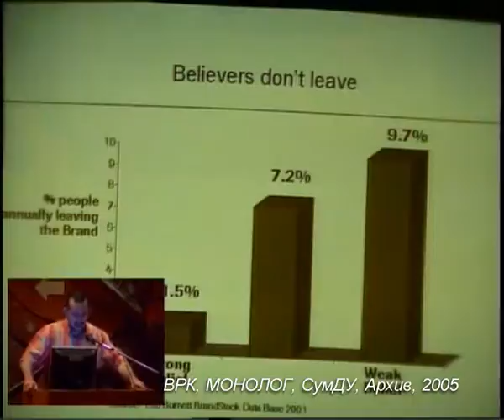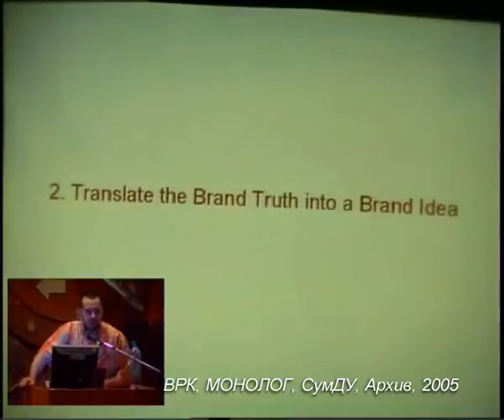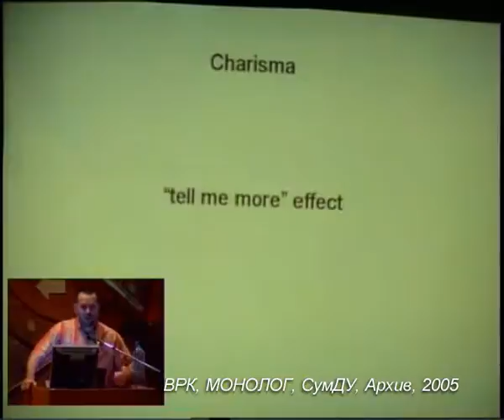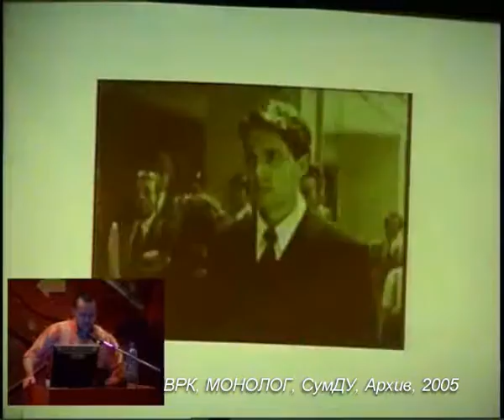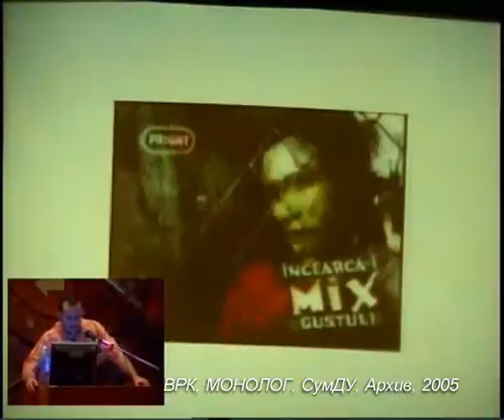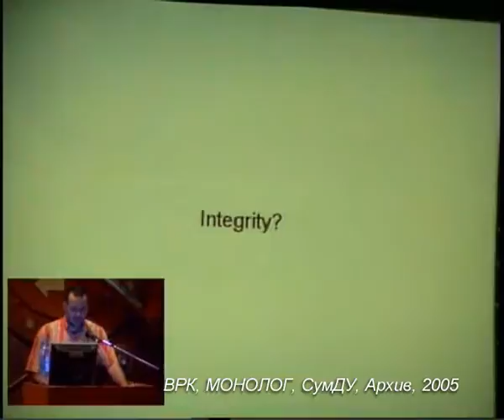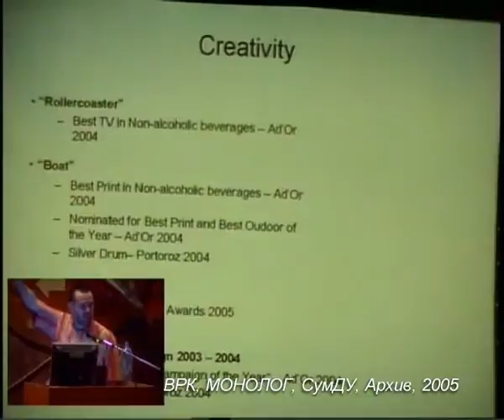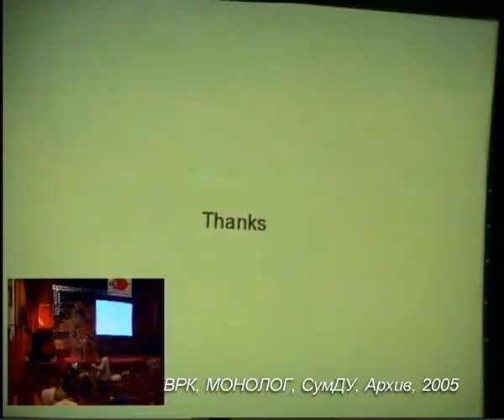КМФР-2005, мастер-классы, Синтез Брендов, Монолог, 2005, партнер архива - СумДУ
КМФР-2005, мастер-классы, Синтез Брендов, протокол прямой трансляции (приносим извинения за качество - на тот момент технологии онлайн-оцифровки были несовершенны), Монолог, 2005, эксклюзивный партнер архива - Сумский государственный университет (СумДУ)